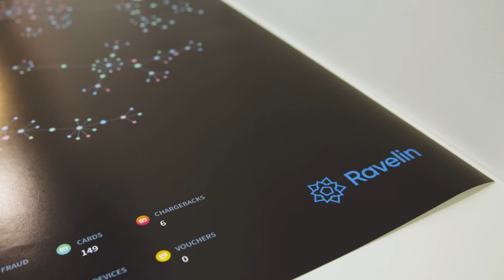How fraud detection company Ravelin approach security at scale with Google Cloud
We hear from Google Cloud customer Ravelin on helping their customers tackle fraud, building security at scale and embracing open source